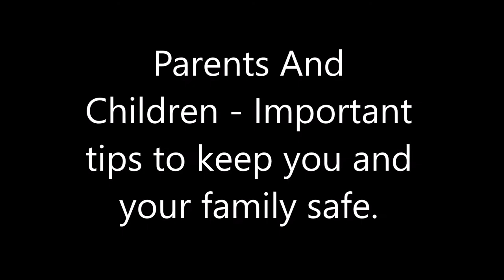Attention Parents: Keep your children safer by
These 4 rules can help your children be safer. It also can give parents piece of mind. Talking to your kids about these rules can help prevent an incident from occurring.